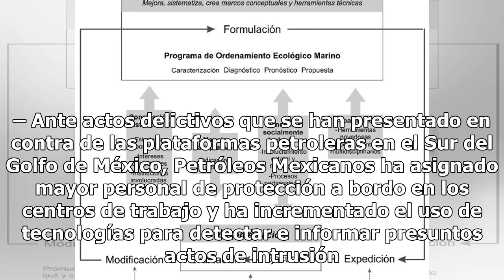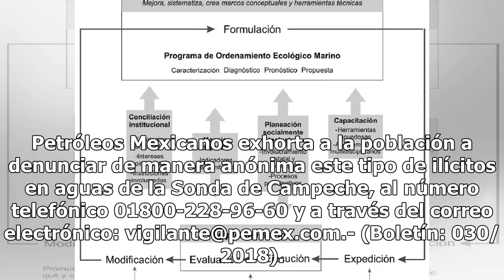Pemex fortalece su protección en plataformas petroleras - El Diario de Yucatán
CIUDAD DEL CARMEN, Campeche. – Ante actos delictivos que se han presentado en contra de las plataformas petroleras en el Sur del Golfo de México, Petróleos Mexicanos ha asignado mayor personal de protección a bordo en los centros de trabajo y ha incrementado el uso de tecnologías para detectar e inf...